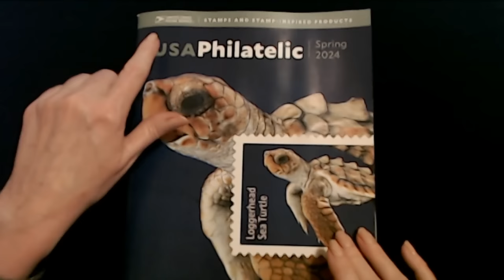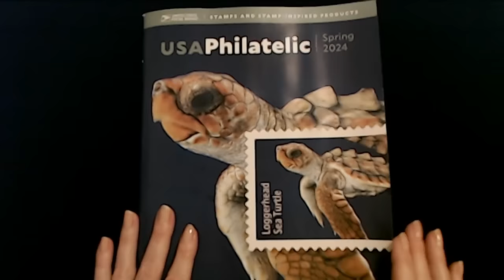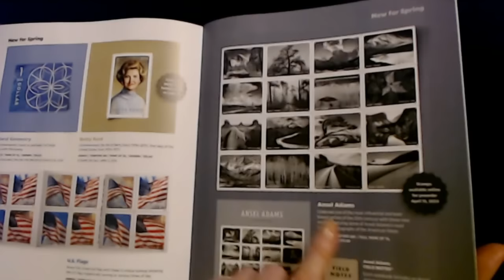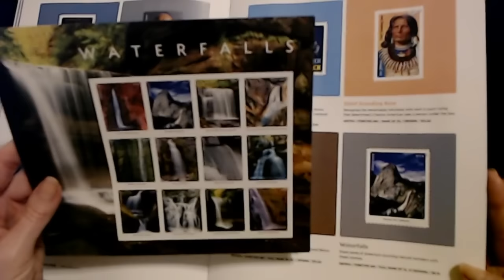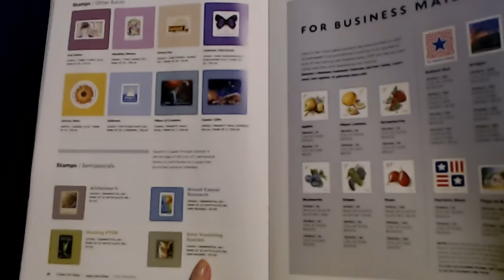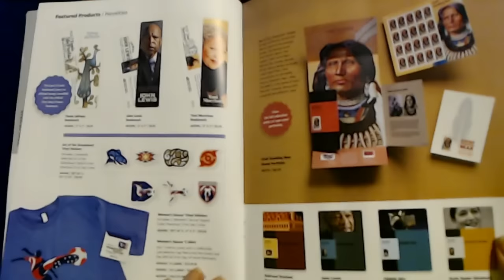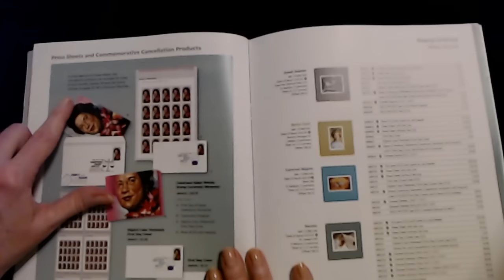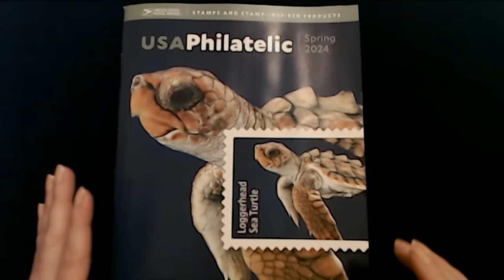ASMR | Let's Look at Stamps! | Spring 2024 Stamp Catalog Show & Tell (Soft Spoken)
You can now listen to the audio from my videos everywhere you listen to stuff!  ffm.to/southernasmrsounds

Nail Color:  one coat of Orly Bonder Rubberized base coat, two coats of Kur Concealing Nail Veil, and one coat of Color Shield top coat.

In this video, we'll be taking a look at the US Postal Service Spring 2024 stamp catalog!  We'll see stamps featuring famous people, historical figures, horses, turtles, tulips, waterfalls, and other cool things including skateboards!  I hope you enjoy it.  :)